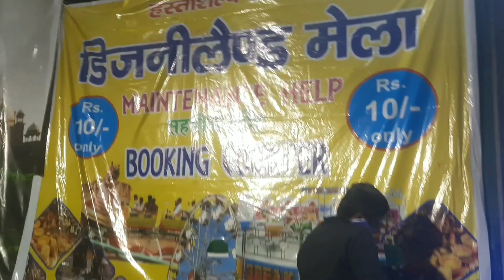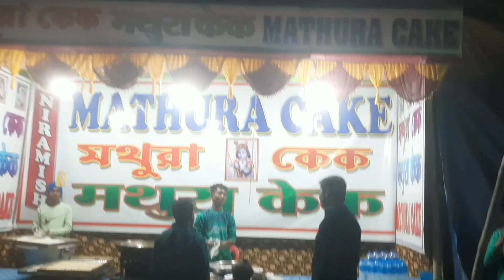क्या पनीर चिली बनाया राजेश ने सरस्वती पूजा मे🤤😋🥰